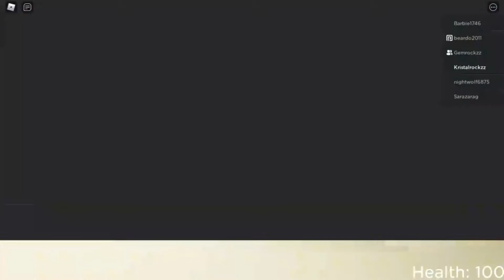We Got Attacked By A Monster At DAYCARE! (Part 1)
In this video we go to a daycare where Gem and I discover that it's not a normal daycare...Watch to see the monstrosities we have to face.